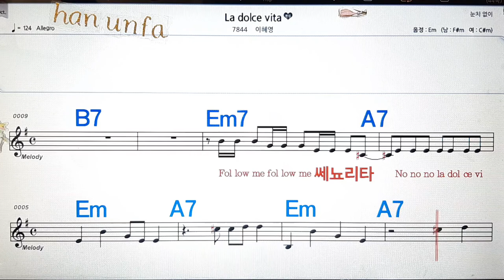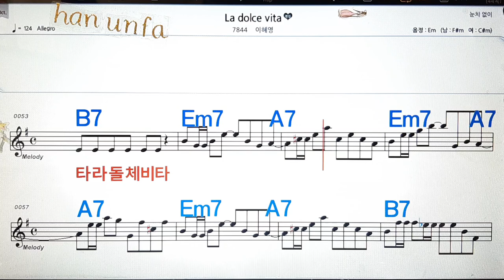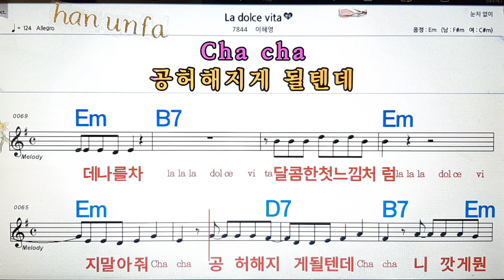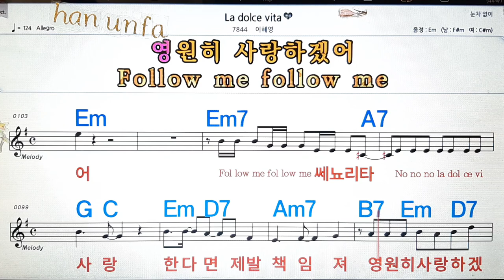La dolce vita/이혜영💋노래방, 통기타 , 코드 큰악보, 가라오케, 반주💖Karaoke, Sheet Music, Chord, MR